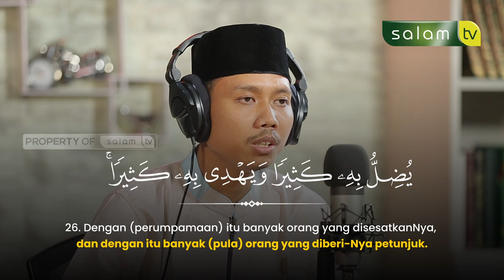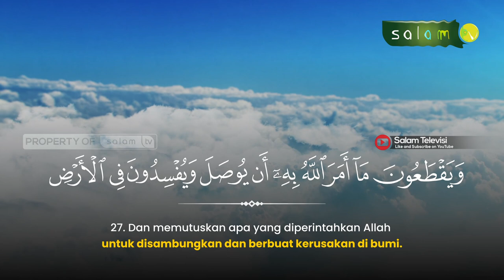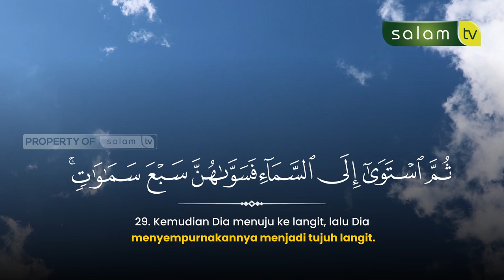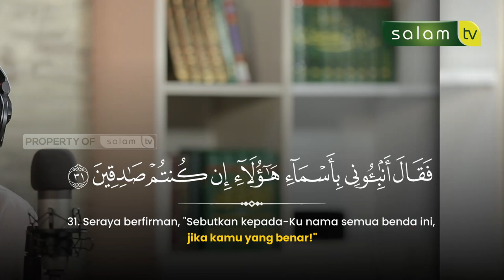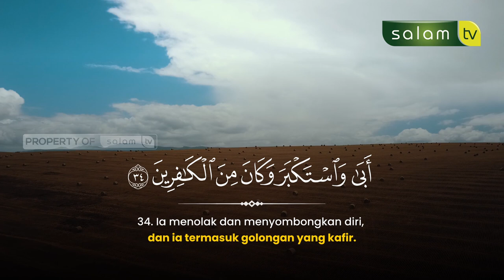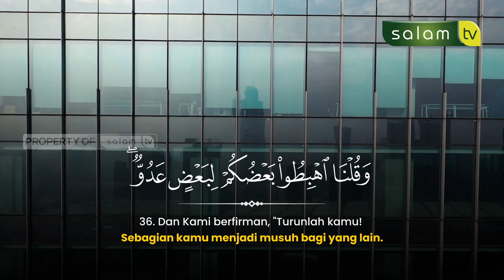Dialah yang menciptakan segala apa yang ada di bumi ini - Quran Surah Albaqarah 29